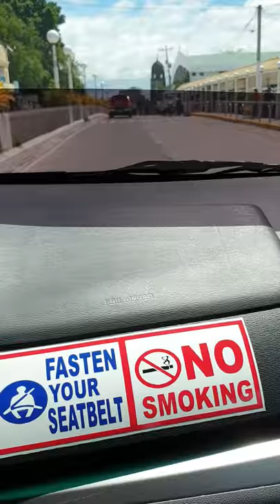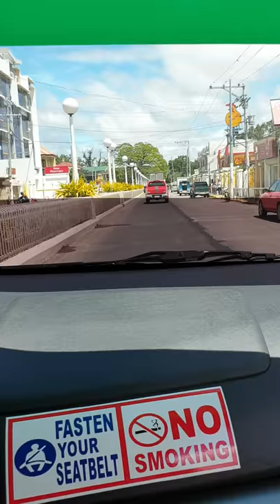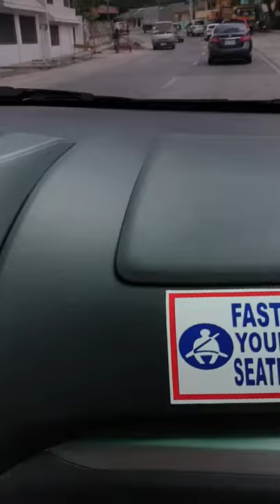24 février 2020